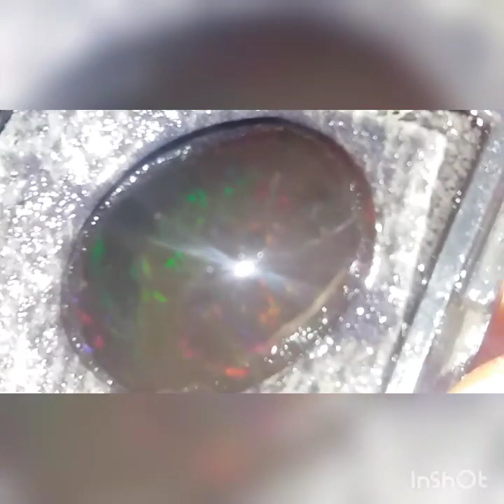27 JUNI 2018 LAGI KANGEN LIHAT WARNA JARONG OPAL SEMPUR